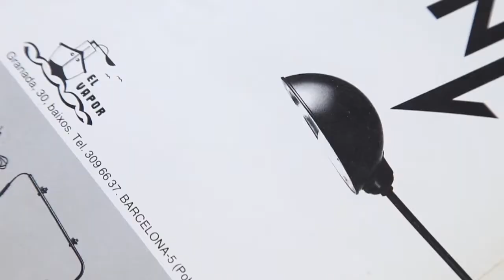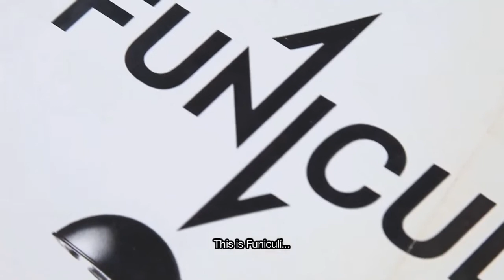Marset Funiculi lamp by Lluis Porqueras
Funiculi design in 1979 by Lluis Porqueras from the concept of funicular action of the iron shade moving up and down available